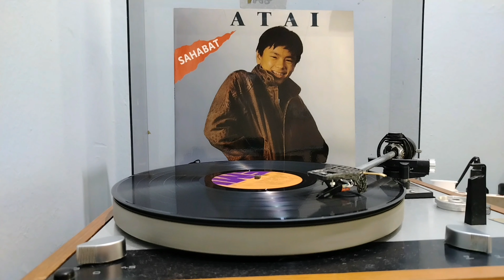Atai Sahabat)(1987)(Piring Hitam)